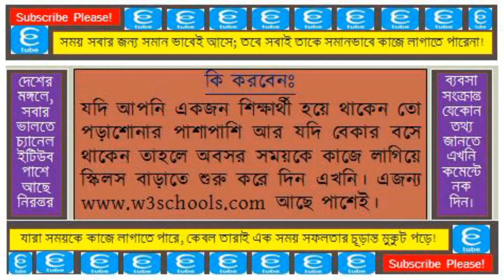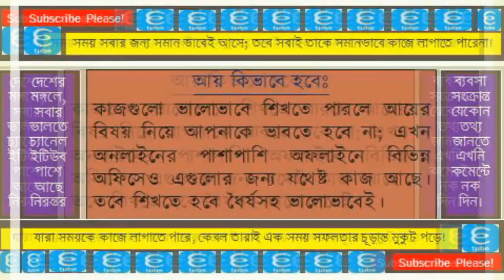ক্যারিয়ার গঠনে সময়ের সেরা পরামর্শ!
আসসালামু আলাইকুম।
ক্যারিয়ার গঠন বর্তমানে এক বিশেষ চিন্তার বিষয় যেহেতু বেকারের সংখ্যা ক্রমশ বেড়েই চলছে আর কঠিন হয়ে পড়ছে একটা চাকরি জোগাড় করা। তবে আশার বিষয় হল একই সাথে পথ খুলে যাচ্ছে অনলাইন ভিত্তিক বিভিন্ন কাজের, যেজন্য প্রয়োজন স্কিলস বাড়ানোর। আপনার সেই স্কিলস বাড়ানোর মাধ্যমে ক্যারিয়ার গঠনে সাহায্য করার নিমিত্তে আমাদের আজকের এই ভিডিও। আশা করি এর তথ্য আপনার কাজে লাগবে। ধন্যবাদ।